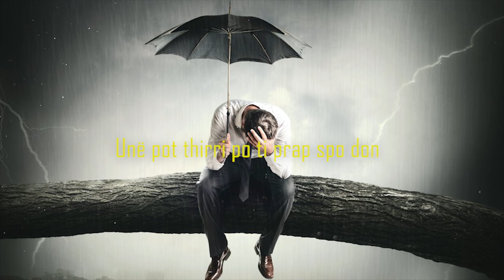JETTON - Si Aj (Remake)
(ORIGINAL / Ramil' — Сияй (Prod. by Zane98)
🎵 Remake by: 𝗠.𝗢.𝗕
🎤 Artist : JETTON
🎵 Lyrics by: Bezera & Kurpala
🎥 Directed by: 𝗟𝗘𝗢𝗡𝗜𝗧 𝗧𝗘𝗧𝗔𝗝
🎵 Ex. Producer: 𝗧𝗥𝟯𝗡𝗧 𝗠𝗨𝗦𝗜𝗖